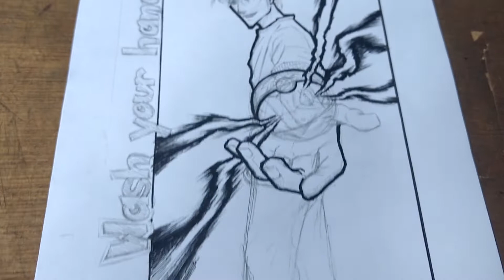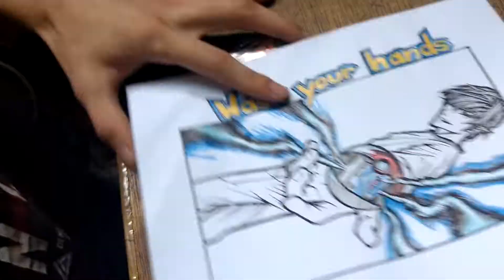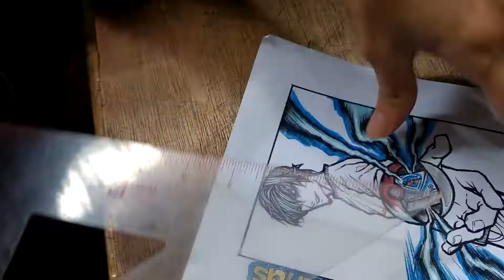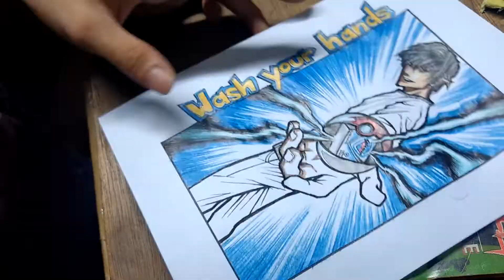How I drew Pokemon Original Character in my art sTyLe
Pokemon
Materials:
-bond paper
-color pencils
-pencil
-eraser
-black pens